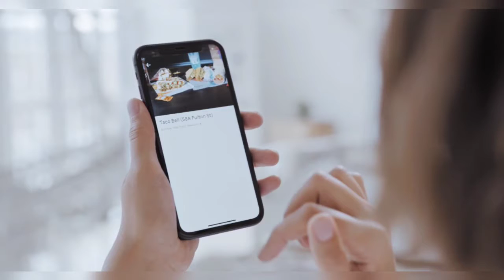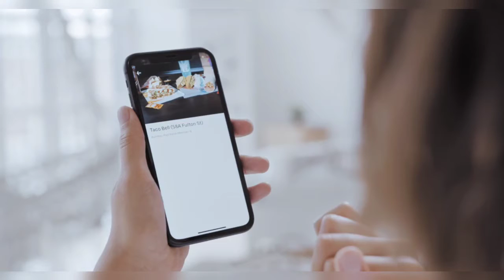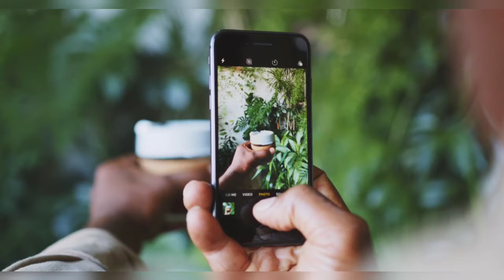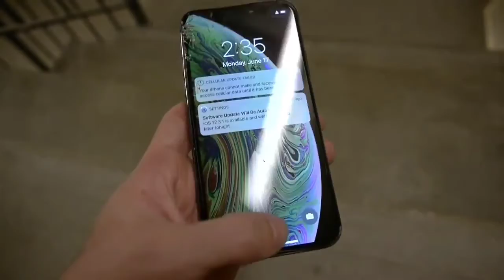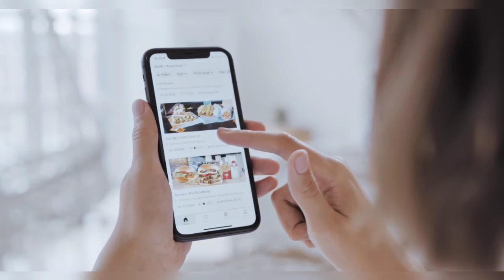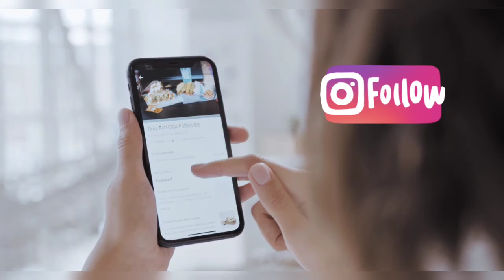iPhone इतना महंगा क्यों होता है + Why is the iPhone so expensive 🔥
iPhone ( why Is Iphone so Expensive